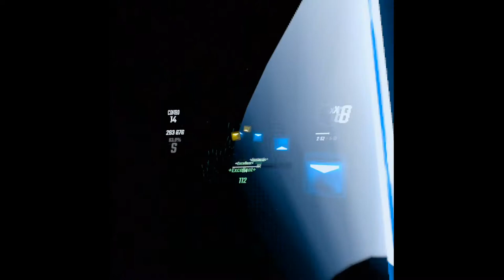Trapped In VR Until I BEAT GHOST EXPERT+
Today I trapped myself in VR until I beat the hardest song in beat saber! GHOST expert plus!! Super fun challenge, THANKFULLY I did not have to sleep with it on and I actually managed to beat the song pretty fast! Lets Go!